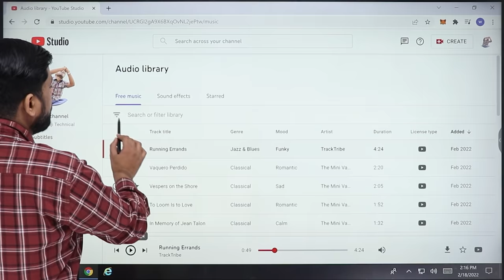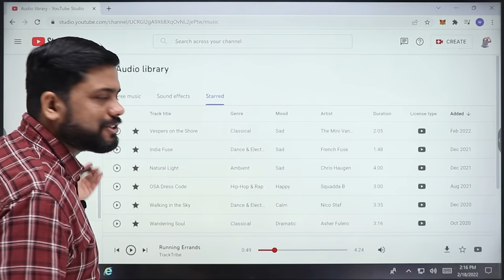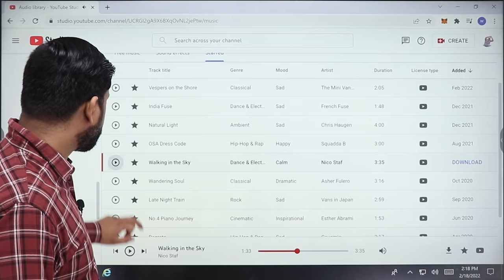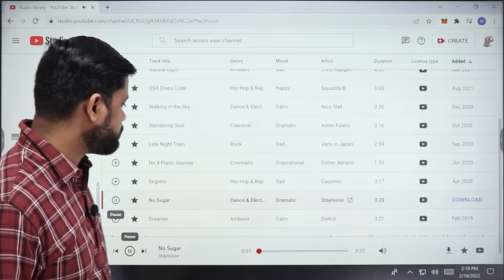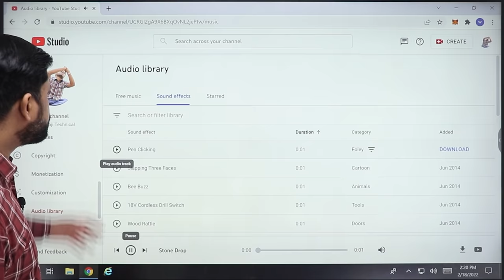लो जी सबसे बढ़िया Music अब कभी Copyright नहीं आएगा || YouTube Library Best background music - Free